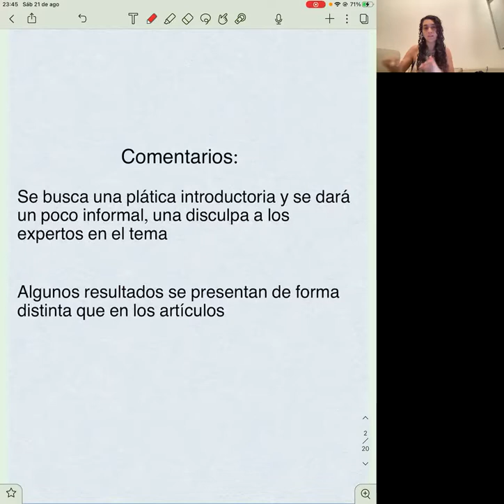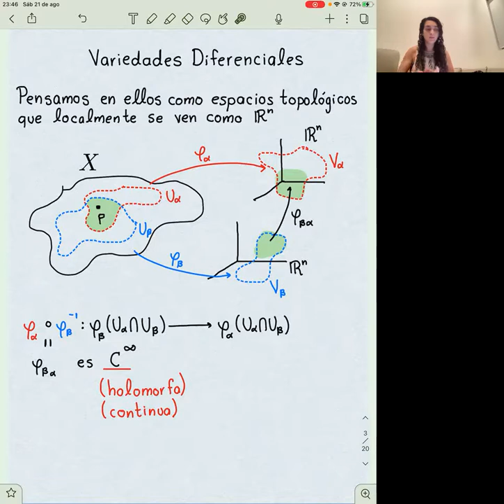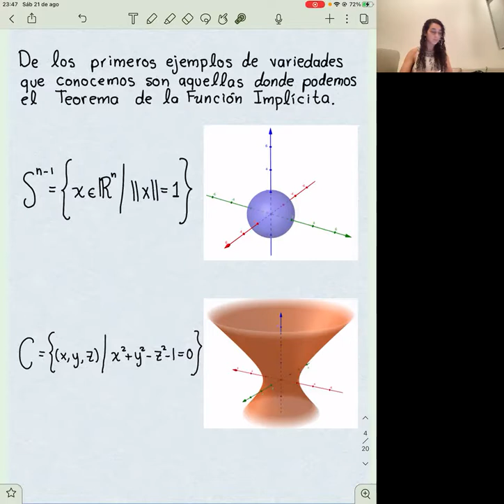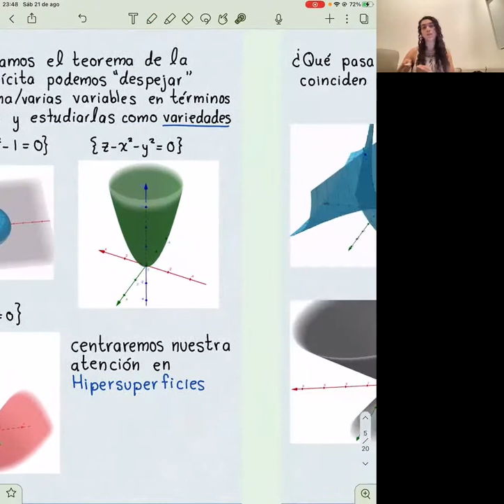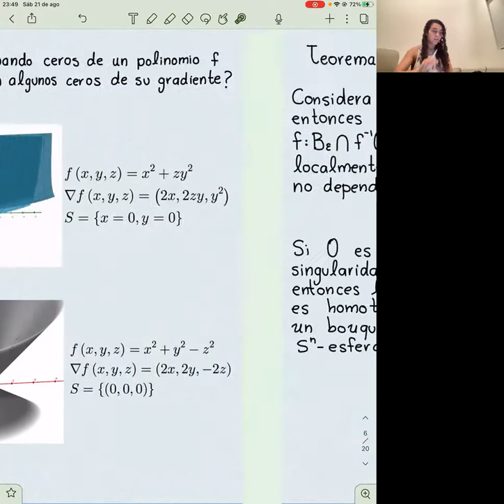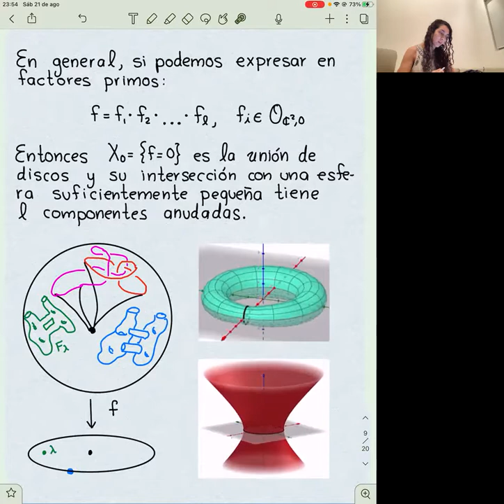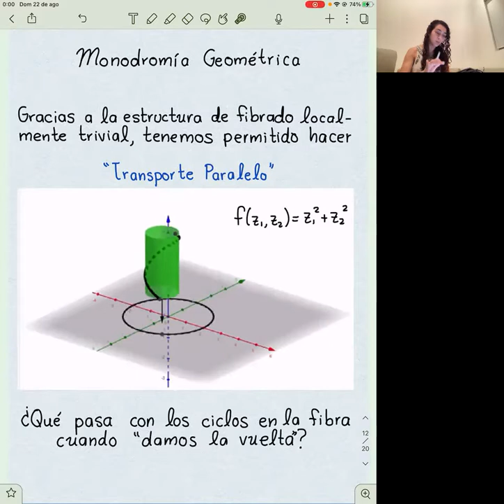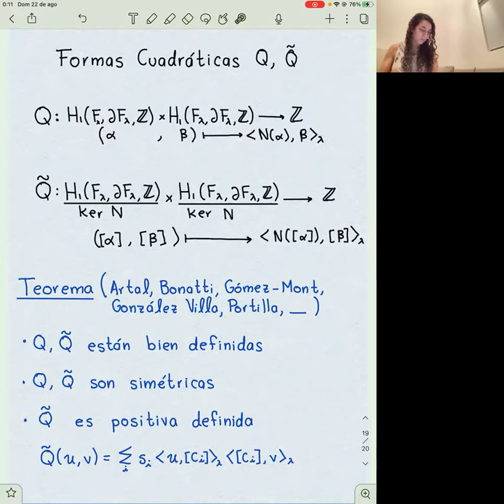54CNSMM | "Sobre el álgebra en la fibra de Milnor de una curva con singularidad aislada"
54 Congreso Nacional de la Sociedad Matemática Mexicana 2021
                        Ponente: Lilia Alanís López
                        Título: "Sobre el álgebra en la fibra de Milnor de una curva con singularidad aislada"
                        Sesión: Geometría Algebraica